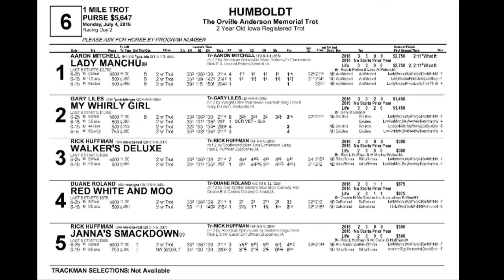Humboldt July 4 2016 Race Six